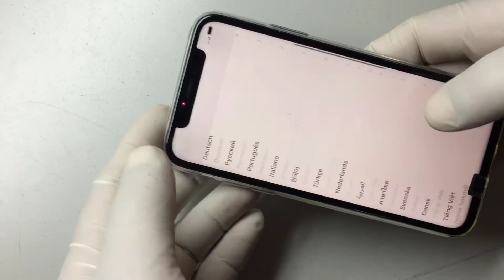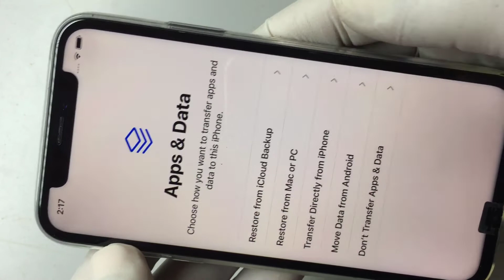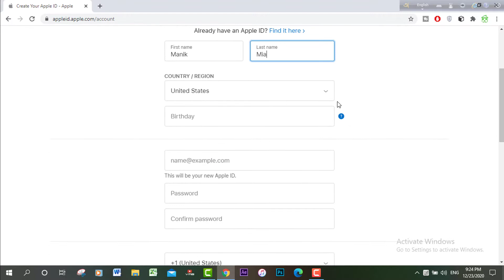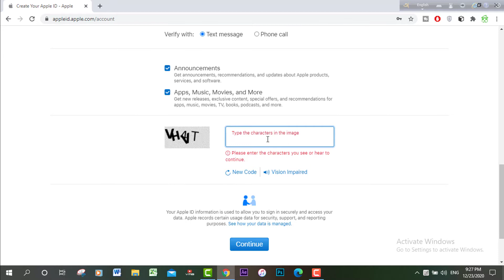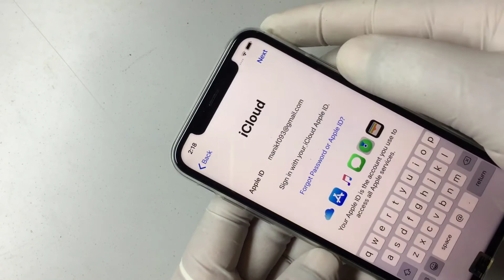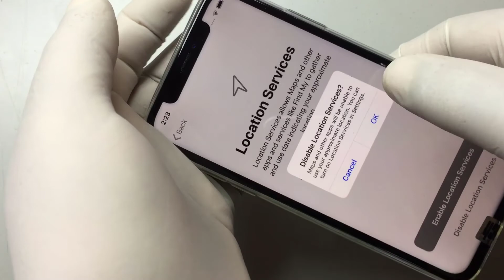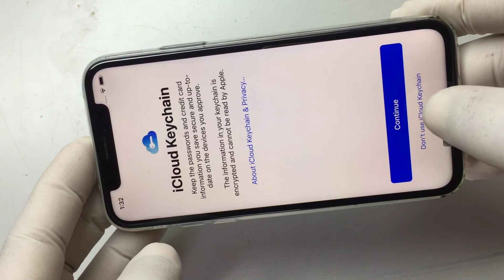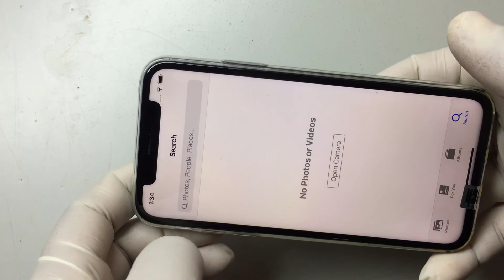How To Create Apple Id & Setting Your New Iphone/Ipad. 2021 New Method {Without Credit Card}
Today i,am Showing how to create apple id and setting your any new iphone...

Its a very simple tutorial on how to create a new free Apple ID or iCloud Account on iPhone, iPad, iPod 2021!. Without Credit Card, No Credit Card Needed, Download and Install Apps from Appstore or use it for iCloud

It is very simple tutorial, just follow this video for:
- How to Create Apple ID in 1 Minute for Free
- How to Create Apple ID without credit card
- How to Setting Your New Iphone.